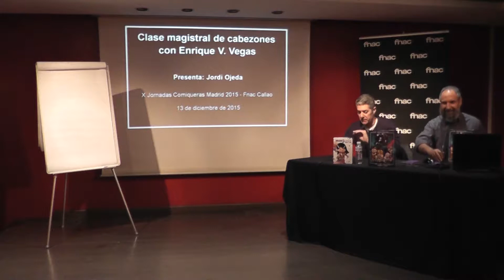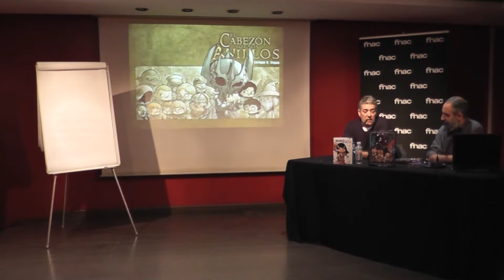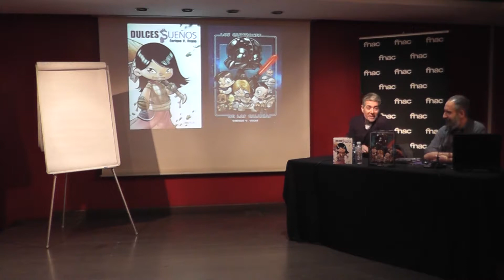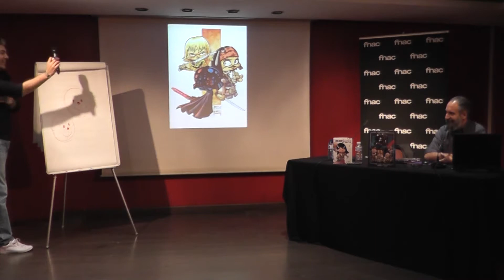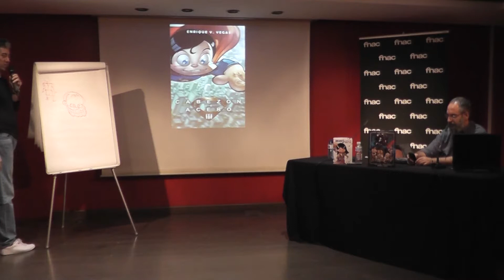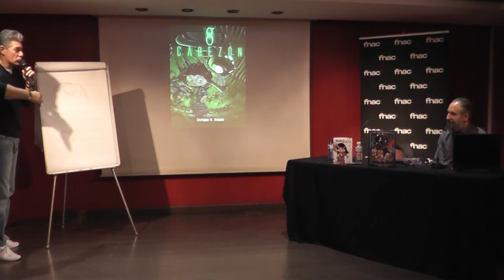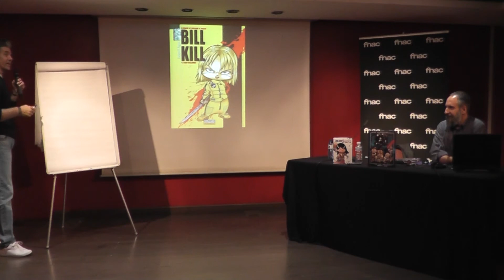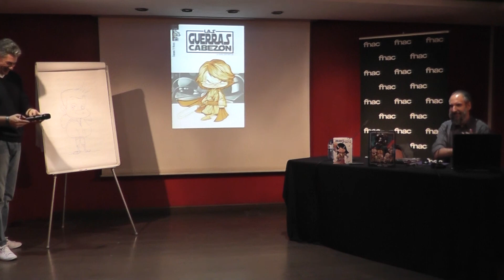2015-12-13-Clase magistral de "Cabezones" con Enrique V. Vegas